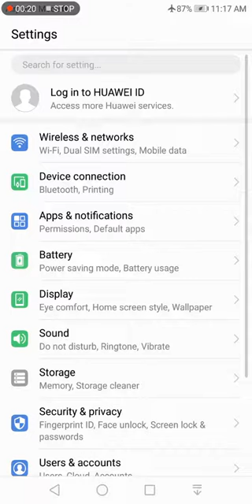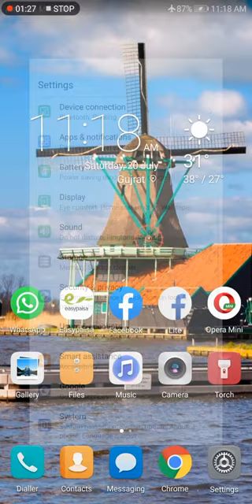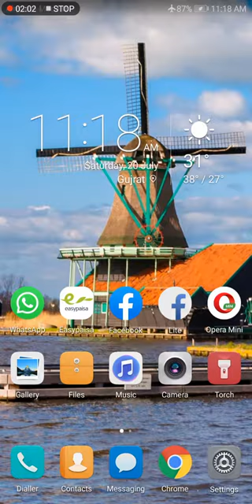huawei mate 10 lite amazing Trick and tips | 1 million view 2019